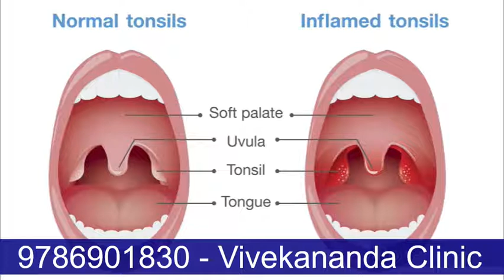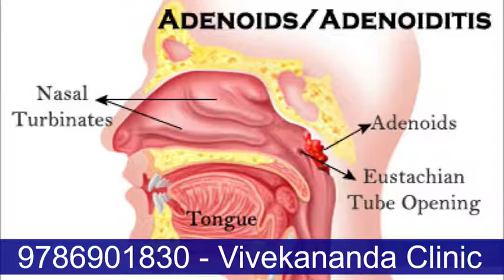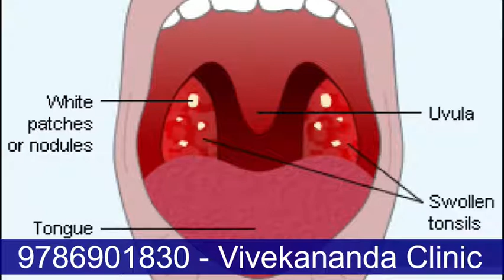Adenitis Tonsillitis Treatment without Surgery - டான்சிலைட்டிஸ் மருத்துவம் – அறுவை சிகிச்சையின்றி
டான்சிலைட்டிஸ் ஹோமியோபதி மருத்துவம் – அறுவை சிகிச்சையிலிருந்து விடுதலை.

டான்சில் என்பது  ஒரு  தேவையற்ற  உறுப்பு அல்ல . அது  நமது  உடலில்  நோயை  எதிர்க்கும்  ஒரு  நின நீர்  சுரப்பி  ஆகும் . டான்சில் நமது  உடலில்  கிருமிகளை  நுழைய விடாமல்  தடுக்கிறது (Tonsils acts like a Police men of Body).

டான்சில்  என்பது  தொண்டையில் இரு பக்கங்களிலும் உள்ள  இரு  உருண்டையான  திசு தொகுப்பு ஆகும் . இதை நோய்க்கிருமி தாக்குவதால் வரும் வீக்கமே  டான்சிலைட்டிஸ் - Tonsillitis எனப்படுகிறது .

டான்சிலைட்டிஸ் வர காரணங்கள் - Tonsillitis Causes  :
நீர் , உணவு , காற்று மூலம்   வரும்  பாக்டீரியா, வைரஸ்  முதலிய  நுண் உயிரிகள் டான்ஸிலை தாக்குவதால் வீக்கம் ஏற்படுகிறது .

அறிகுறிகள் :
 அடிக்கடி வரும்  ஜுரம் – Frequent attack of fever
 அடிக்கடி சளி பிடித்தல் - Frequent attack of cold, cough,
 தொண்டையில் வலி, வீக்கம் Pain and swelling in throat
 காது வலி , Ear Pain,
 வாய் துர் நாற்றம் – Bad breath,
 விழுங்குவதில்  சிரமம்  - Difficult to swallowing
 குரலில்  ஒரு கரகரப்பு – Harshness of voice
 கழுத்தில் நெறி கட்டி - Lymphadenitis
 வயிறு வலி  - Abdominal and Stomach pain

 மருத்துவம் :
 ஆங்கில மருத்துவத்தில் ஆண்டிபயாட்டிக்ஸ் –Antibiotics எனப்படும் பாக்டீரியா எதிர்ப்பு மருந்துகள் தற்காலிக பயனளிக்கும் ஆனால் ஆண்டிபயாட்டிக்ஸ் மருந்துகளை தொடர்ந்து உட்கொள்வதால் பின்விளைவும் பக்க விளைவுகளும் ஏற்படலாம்.

 இருப்பினும் ஆங்கில மருந்துகளை    மருத்துவரின் ஆலோசனை படி மட்டுமே சாப்பிட     வேண்டும்
 அறுவை சிகிச்சையை  முடிந்த  வரை  தவிர்ப்பது   நல்லது . சுத்தமான  நீர் , உணவு  அருந்தவேண்டும் .
 திரவ  உணவுகள்  மட்டும் தரவேண்டும்
 வெது வெதுப்பான  உணவுகள்  தேரவேண்டும் , சூடான & குளிர்ச்சியான பொருள்கள்  தரகூடாது
 வெந்நீரில் உப்பு போட்டு  வாய் கொப்புளிக்க  வேண்டும்

அறுவை சிகிச்சை  தேவையா ?
 ஒரு வருடத்திற்குள்  எட்டு முறைக்கு  மேல்  டான்சில்  வீங்கி  ஜுரம் வந்தாலோ,
 Quinsy  எனப்படும் டான்சில்ஸ்  சீழ்  கட்டி  வந்தாலோ,
 அடிக்கடி காதில் சீழ்  வடிந்தாலோ,
 Retension  cyst  எனப்படும் கட்டி  வந்தாலோ
அறுவை சிகிச்சை செய்வது பற்றி ஆலோசிக்கலாம்.

அறுவை சிகிச்சையை கடைசி  வாய்ப்பாக  செய்யவேண்டும் , ஏனெனில்  டான்ஸில்ஸ் என்பது அப்பெண்டிக்ஸ்  போல ஒரு தேவை  அற்ற  உறுப்பு அல்ல . மாறாக  குழந்தையின்  எதிர்ப்பு சக்திக்கு  தேவையான  ஒன்று .

டான்சிலைட்டிஸ் ஹோமியோபதி மருத்துவம்
ஆரம்ப மற்றும் நாட்பட்ட டான்சிலைட்டிஸ் பிரச்சனைக்கு ஹோமியோபதி மருத்துவம் ஒரு நல்ல தீர்வு. அறிகுறிகளுக்கேற்ப நோய் எதிர்ப்புத்தண்மையை அதிகப்படுத்தும் ஹோமியோபதி மருந்துகளை அனுபவம் வாய்ந்த ஹோமியோபதி மருத்துவரின் ஆலோசனை பேரில் உட்கொண்டால் டான்சில்ஸ் பிரச்சனையிலிருந்து  அறுவை சிகிச்சையின்றி விடுபடலாம்.

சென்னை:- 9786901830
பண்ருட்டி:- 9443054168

ടോൺസിലൈറ്റിസ് ചികിത്സ
rawatan tonsilitis
ٹنسلائٹس کا علاج
टन्सिलिटिस उपचार
traitement de l'amygdalite
ಗಲಗ್ರಂಥಿಯ ಉರಿಯೂತ ಚಿಕಿತ್ಸೆ
టాన్సిలిటిస్ చికిత్స
การรักษาต่อมทอนซิลอักเสบ